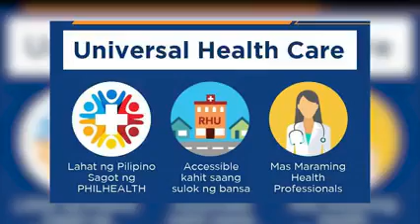Congw. Doktora Helen Tan, Patuloy ang Pagtiyak sa Kalusugan ng mga Mamamayan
Mula sa batas na nagbigay ng Mandatory PhilHealth Coverage para sa mga Senior Citizen at Universal Health Care Act, na pangunahing akda ni Congw. Doktora Helen Tan, hanggang sa pagpunta sa mga komunidad sa mga Bayan ng Lalawigan ng Quezon, upang magbigay ng libreng serbisyong medikal, hindi tumitigil si Congw. Doktora Helen Tan sa pagkalinga sa ating mga kababayan.